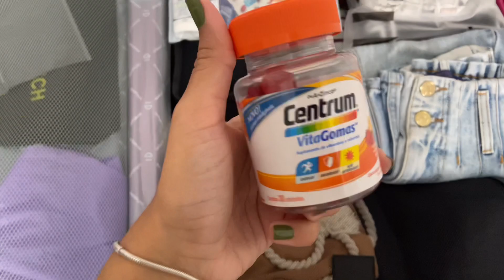Arrumando a mala para o intercâmbio para um mês - Verão europeu | Isabella Rossini #2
Oii gente, tudo bem? Espero que tenham gostado do vídeo!! :)